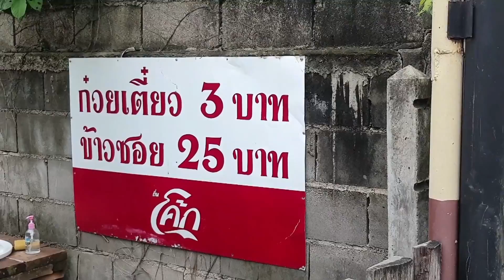ถูกเหลือเชื่อ ก๋วยเตี๋ยว 3 บาท I เรื่องดีดีทั่วไทย I 18-06-64